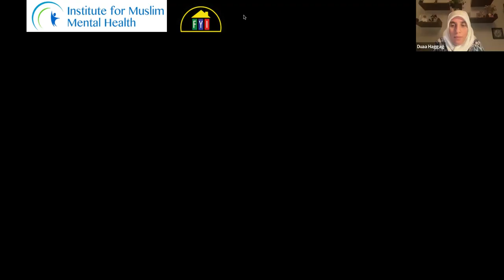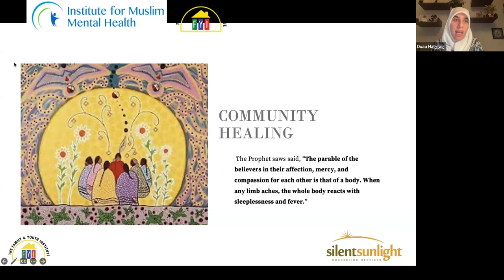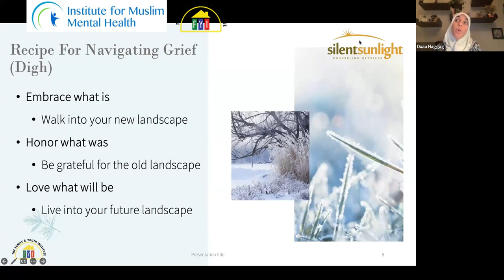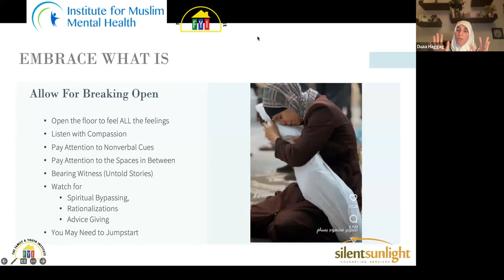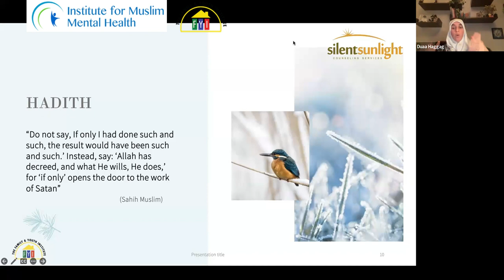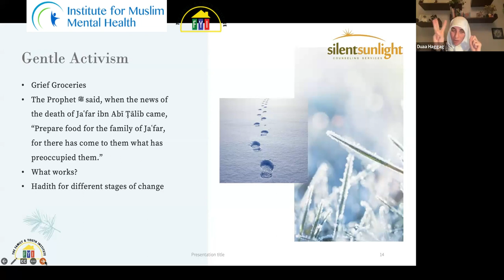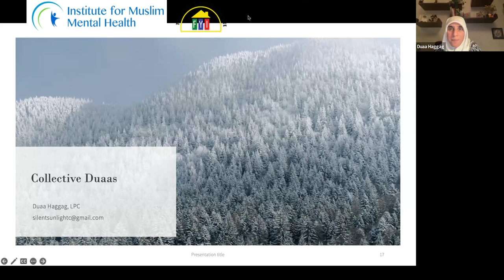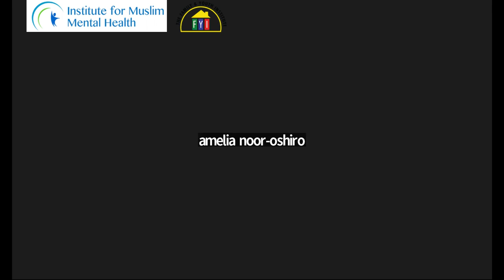Meet the Expert Series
Institute for Muslim Mental Health presents: Meet the Expert Webinar Series | Empower, Connect, and Support: Best Practices for Facilitating Healing Circles with Sr. Duaa Haggag.